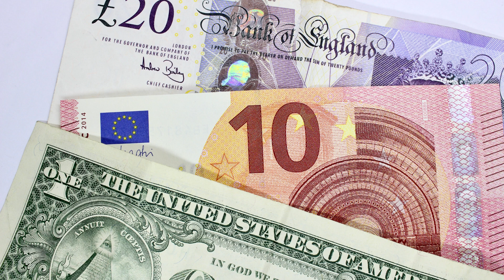The best way to understand inflation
video on inflation, everything is expensive, challenging times in the western world. Hold on tight and think wisely.